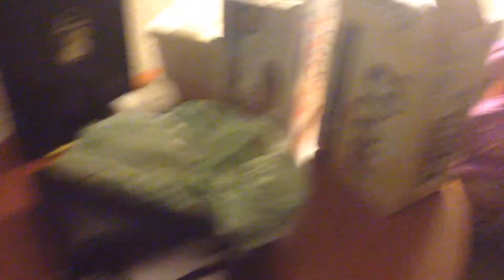SUPER 8 ROOM TOUR [ March Madness ] VLOG #2 ( 1-2 )